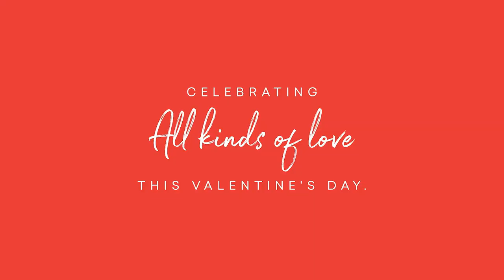AMBERFY! 🎬TV COMMERCIAL show reel ✨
Amber is an engaging, experienced (15+ years) presenter, commercial model/actor with Va Va Voom! ✨
  Clients incl: McDonalds, Priceline, OLA, Qantas, Red Balloon, Red Cross, Samsung, Vivid Sydney.
  Career highlight: Reality TV Holey Moley contestant USA. ⛳
Check out a diverse range of photos, TVCs, presenting reels,